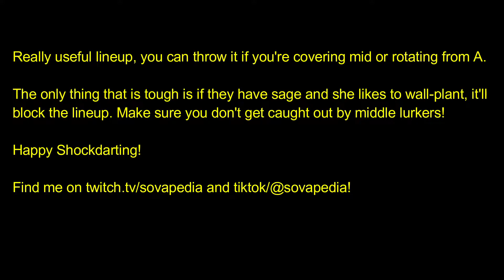One Minute Shockdart! Icebox Mid Pallet To B Default!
Another great one for Icebox that hits default from Mid!!

0:00 Example
0:13 Tutorial